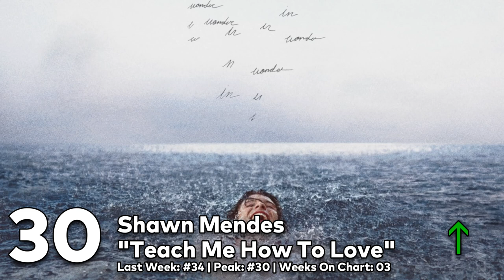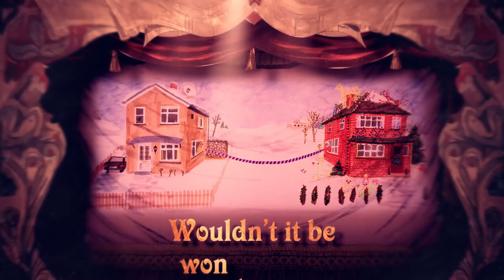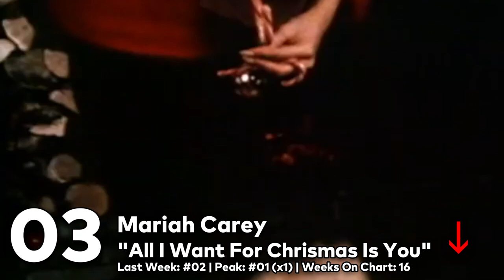Top 20 Songs: January 2021 (01/02/2021) I Best Billboard Music Chart Hits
Week of January 2, 2021 (01/02/21)
Biggest Drop: Zara Larsson ft. Sabrina Carpenter – WOW (-10)
Greatest Gainer: Taylor Swift – Willow (+25)
BOTTOM 20:
21 Leona Lewis – One More Sleep *+3*
22 Bebe Rexha ft. Doja Cat – Baby, I’m Jealous *-7*
23 Harry Styles – Golden *-2*
24 Katy Perry – Cozy Little Christmas *-2*
25 Billie Eilish – Therefore I Am *-9*
26 Alec Benjamin – Oh My God *-1*
27 Bazzi – Crazy *-1*
28 The Weeknd – Save Your Tears *+2*
29 Cher Lloyd – One Drink Away *-2*
30 Shawn Mendes – Teach Me How To Love *+4*
31 BTS – Dynamite *-3*
32 Taylor Swift ft. HAIM – no body, no crime *NEW*
33 Miley Cyrus ft. Billy Idol – Night Crawling *+2*
34 Ed Sheeran – Afterglow *NEW*
35 Charlie Puth – Girlfriend *+1*
36 Taylor Swift – Cardigan *+1*
37 Taylor Swift ft. Bon Iver – Exile  *+3*
38 Rina Sawayama – XS *+1*
39 Clean Bandit, Mabel ft. 24kGoldn – Tick Tock  *-8*
40 Eminem – Gnat *NEW*
41 Sam Smith – Diamonds *-9*
42 Ariana Grande – 34+35 *+3*
43 Zara Larsson ft. Sabrina Carpenter – WOW *-10*
44 Miley Cyrus – Angels Like You *-2*
45 Ashnikko – Daisy *+1*
46 Miley Cyrus – Gimme What I Want *+1*
47 Shawn Mendes – Call My Friends *+1*
48 James Arthur – Train Wreck *+1*
49 Lil Nas X – Holiday *-6*
50 Cardi B ft. Meghan Thee Stallion – Wap *-6*
DROPOUTS:
Topic, A7S – Breaking Me
Wallows ft. Clairo – Are You Bored Yet?